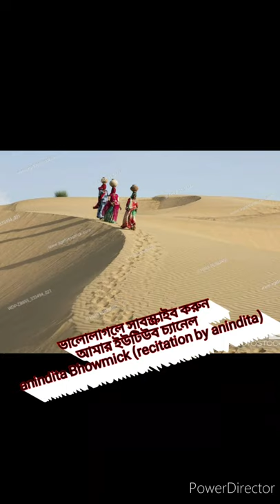চন্ডালিকা - সব্যসাচী দেব|Chandalika|Sabyasanchi Deb| Anindita Bhowmick abritti|Bengali poetry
রবীন্দ্রনাথ ঠাকুরের চন্ডালিকা - তে চন্ডালকন্যার জলের কিন্তু অভাব ছিলোনা,অস্পৃশ্য হলেও। বৌদ্ধ সন্নাসী আনন্দ জল চেয়েছিলো চন্ডালকন্যার কাছে।কিন্তু এ- কবিতার প্রতিপাদ্য সম্পূর্ণ বিপরীত।
অস্পৃশ্য চন্ডালের ' বাবুদের ' ইদারায় যাওয়া বারন। তারা সামান্য তৃষ্ণার জল পায়না কিন্তু ' বাবুদের ' সন্তান স্নানের বিলাসিতা করে।
চৈত্রের দুপুরে বাঁকুড়া,পুরুলিয়া প্রান্তর জলহীন।সামান্য তৃষ্ণার জল অনেক পথ পেরিয়ে বালি খুঁড়ে সংগ্রহ করে ,খেটে খাওয়া এই অস্পৃশ্য জাতি।এক ফোঁটা  জলের জন্য এই আর্তি আবৃত্তিকার হিসেবে ফুটিয়ে তোলা গেলো কিনা তার বিচার আপনাদের উপর ন্যস্ত করলাম🙏

কবিতা : চন্ডালিকা
কবি : সব্যসাচী দেব
কণ্ঠ ও সৃজন : আমি অনিন্দিতা